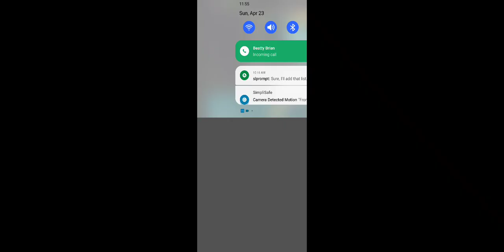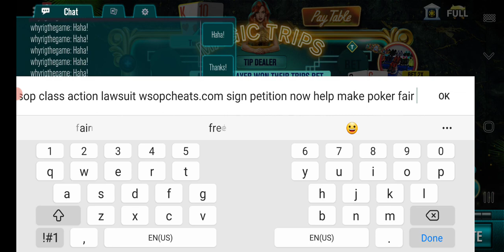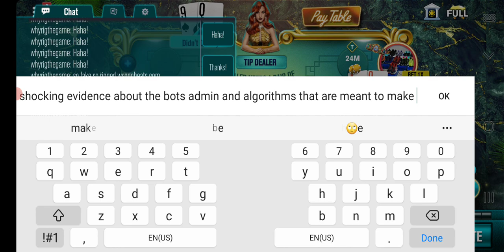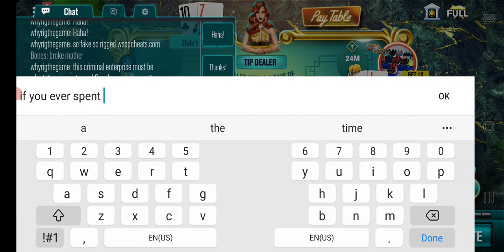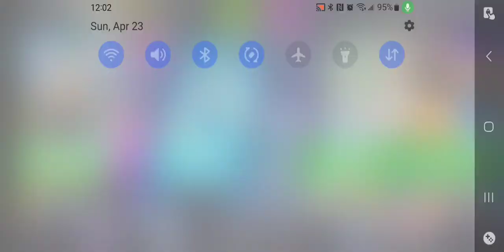watch the relentless beat down. just came to have fun, got assaulted and beaten by wsop free poker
wsopcheats.com Google wsop class action lawsuit wsopcheats.com sign petition now help make poker fair again wsopcheats.com and their employees are involved in a criminal fraud taking millions of dollars from people with addiction to games like this, they rig the game